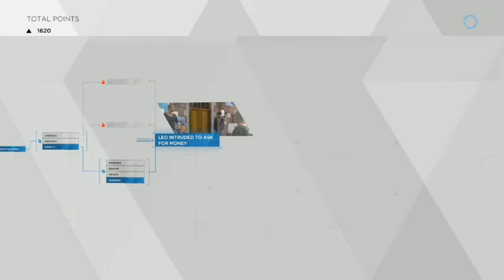Detroit Become Human Episode 3